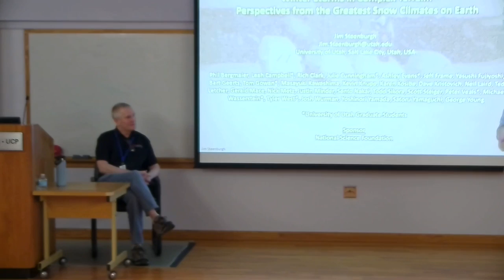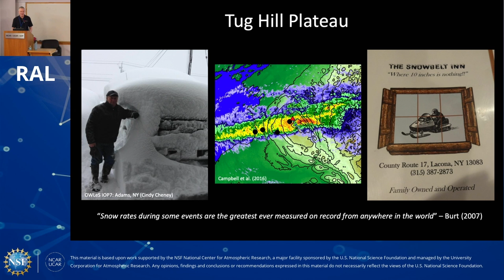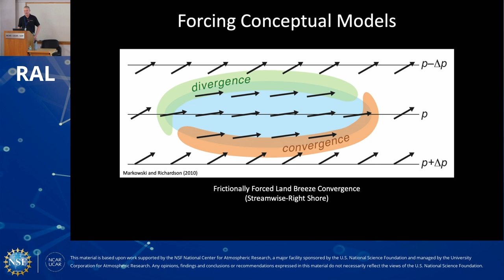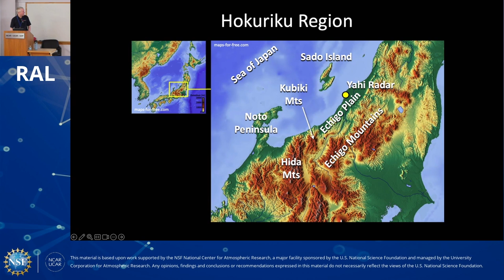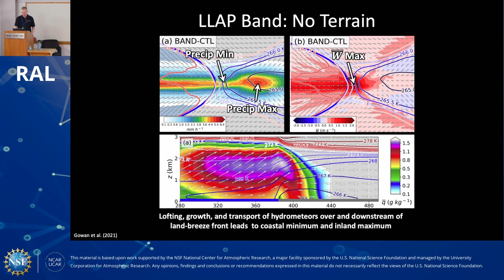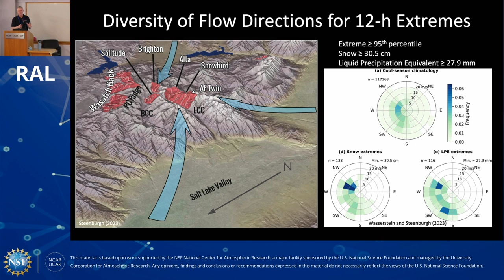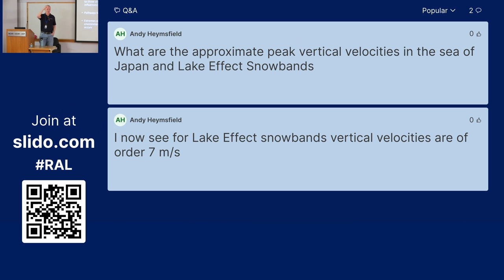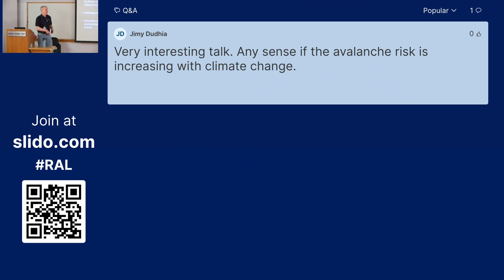RAL/MMM SEMINAR: Winter Storms Complex Terrain: Perspectives from Greatest Snow Climates on Earth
Winter storms frequently lead to snow-or ice-bound traffic, air-travel disruptions, infrastructure damage, and other hazards, but are also vital for water resources in mountainous regions with snow-driven hydroclimates. In this talk we examine orographic precipitation processes and extremes in some of the world’s “greatest” snow climates including the Tug Hill Plateau of eastern New York, the “Gosetsu Chitai” (HeavySnow Region) of Japan, and Little Cottonwood Canyon in the Wasatch Range of northern Utah. Using field-program data, conventional observations, and analyses, and mesoscale and LES modeling we illustrate the coastal and orographic processes influencing the intensity and inland penetration of land falling lake- and sea-effect storms and the characteristics of winter storms that produce orographic precipitation extremes in Little Cottonwood Canyon, including environments with limited integrated vapor transport (IVT)but highly efficient conversion of water vapor to snowfall. Although reliable local prediction of such storms has proven challenging, we are accelerating into a new frontier for sub-kilometer scale prediction of winter hazards in mountainous regions.